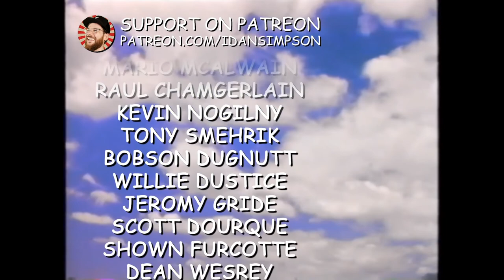Yellow Parenti and Lofi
Rev Lo-Fi: Revolutionary Talks With Chill Lo-Fi Music. Created by iDanSimpson.

TITLE: Michael Parenti lecture (1986)
DESCRIPTION: Michael Parenti speaks at the University of Colorado, Boulder: "US interventionism, the 3rd world, and the USSR" April 15, 1986

Do think this kind of content is important? Independent content, made FOR anti-war, anti-US imperial leftists BY anti-war, anti-US imperial leftists leftists relies on viewers like yourself. Thank you for your support.